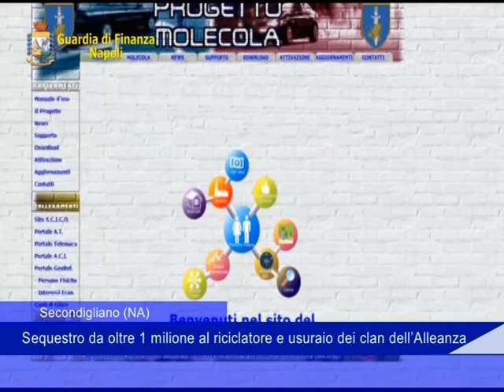gdf sequestro clan secondigliano 30 luglio